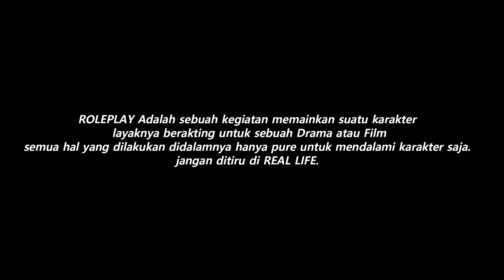BERKEMAH, MENDAKI GUNUNG, PENAMPAKAN KUNTILANAK, RUMAH TENGAH HUTAN YANG INDAH - GTA V ROLEPLAY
Respect satu sama lain tidak ada "Musuh" tetapi "Lawan RP" tanpa mereka tidak akan terjalin sebuah cerita
GRAPHIC MODS USE :
Spek PC :

Processor : AMD RYZEN 9 3900x
Ram : 32Gb DDR4 3200Mhz
Vga : Nvidia RTX 3080 (10Gb Vram)
HDD : 1Tb
SSD : 240Gb